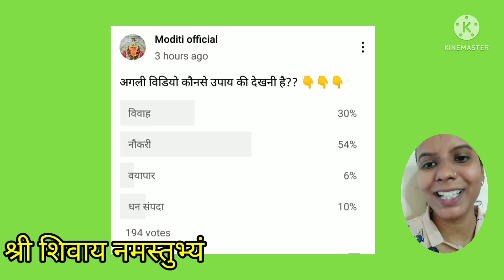3 से 4 दिन में नौकरी लग ही जाऐगी- तुमरुपेशवर महादेव के नाम से करे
Thanks
नोट :- गुरुजी पंडित प्रदीप मिश्राजी के दवारा शिव महापुराण कथा में बताए गए उपाय हमने समझाने की कोशिश की है